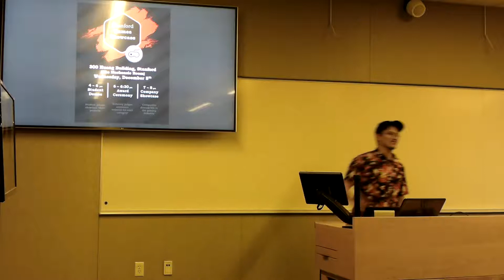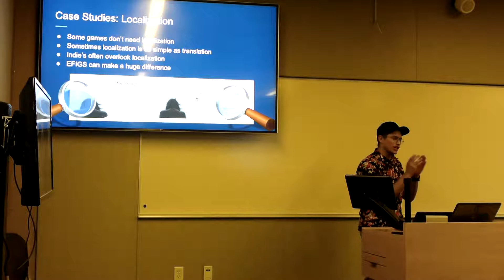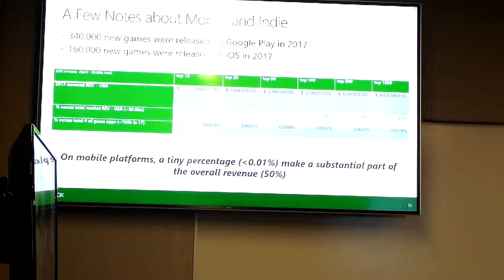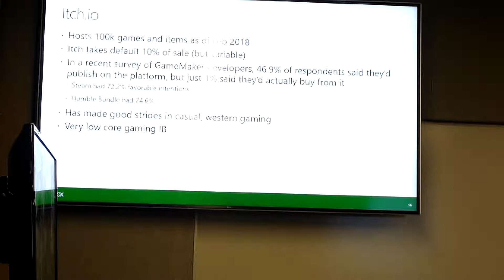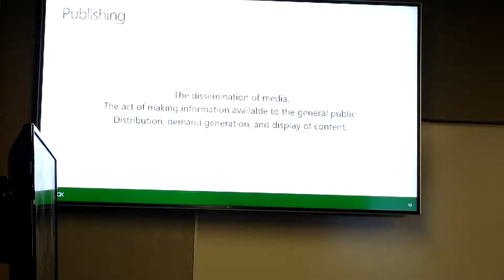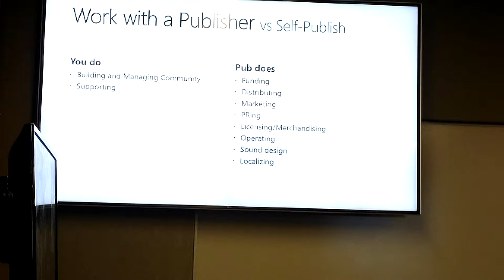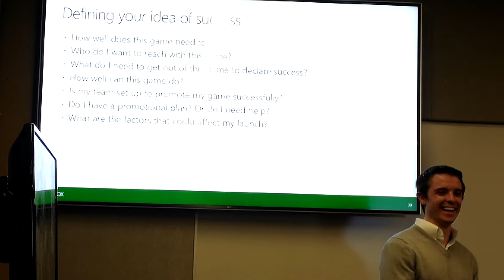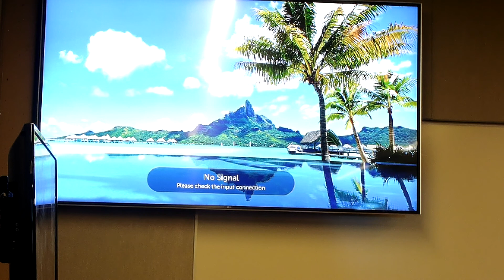CS 146 11/13/18: Shannon Loftis & Noah Musler from Microsoft Studios